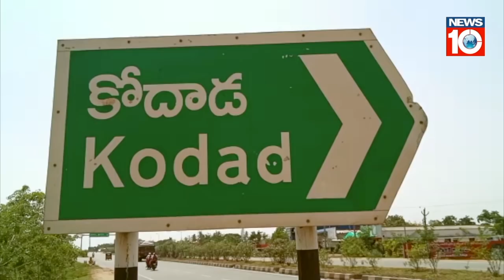ఊపందుకున్న ప్రచారం- ప్రజలతో మమేకమైతు కోదాడ నియోజకవర్గ BSP,అభ్యర్థి ఓర్సు వేళంగి రాజు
బడుగు బలహీన వర్గాలకు  మన  పార్టీ ఎల్లప్పుడూ  అండగా ఉంటుంది, నిత్యం అందుబాటులో ఉంటాం.  కోదాడ నియోజకవర్గ సమగ్ర అభివృధే మన ధ్యేయం, విజయం మాదే , ఆదరిస్తున్న ప్రజలందరికి ధన్యవాదాలు, ఈ ఆదరణ ఎప్పటికి ఉండాలని ఆశిస్తున్నాం.- ప్రచారం లో ఓర్సు వేళంగి రాజు